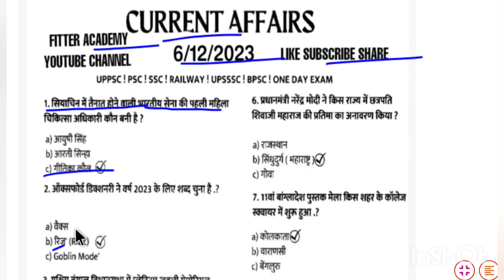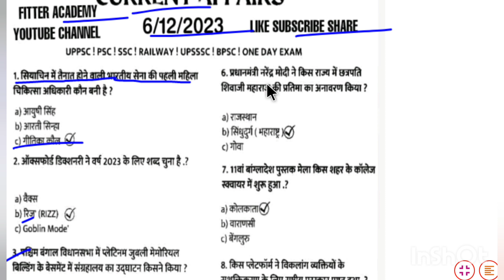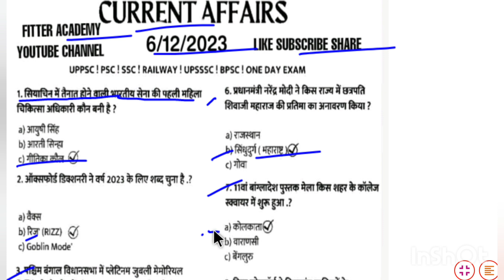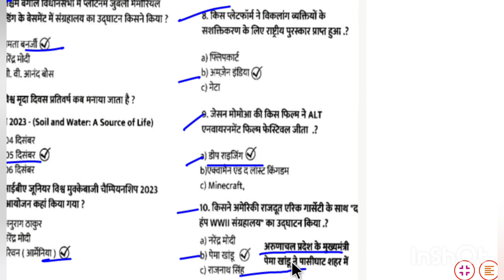6 December 2023 current affairs hindi | today current affairs | daily current affairs | static gk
all competitive examination ke liye important video